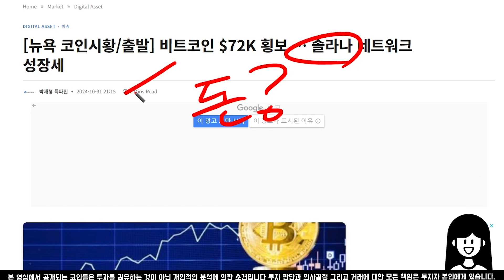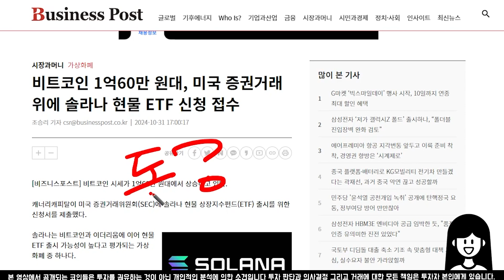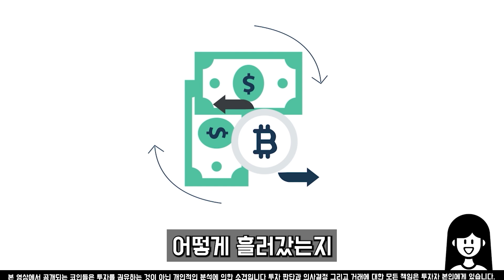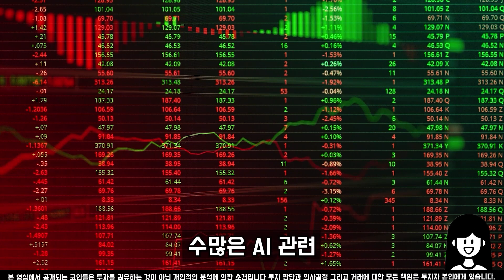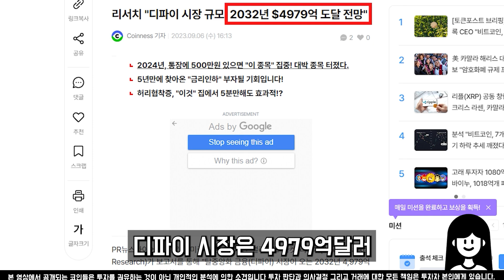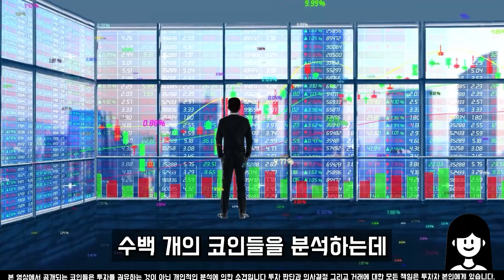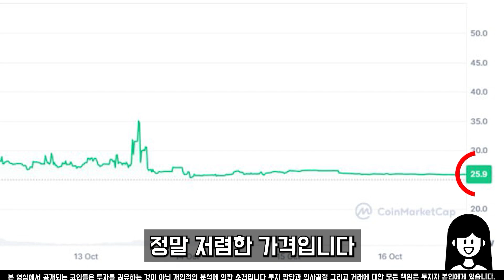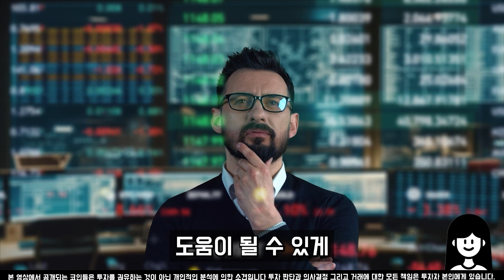[솔라나 전망] 솔라나 ETF 신청 이슈와 전망 이 영상 하나로 정리해 드릴게요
[ 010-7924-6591 ] 문자로 [ 참여 ] 전송해주세요